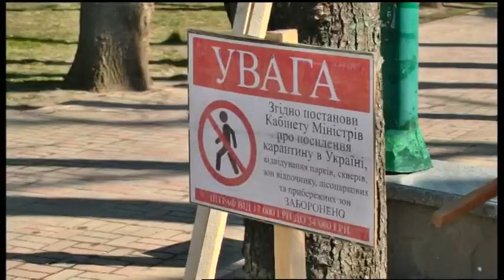03.04.2020. Новини. 17:00